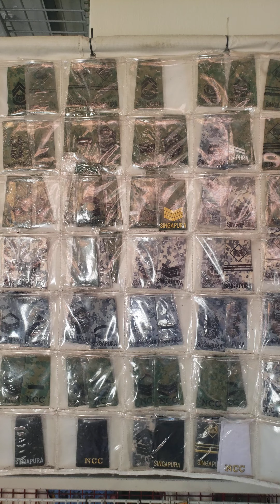Army surplus market in Singapore Beach Road.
Army surplus market in Singapore Beach Road. Lots of things to buy due to needs of Singapore conscript culture.

Camouflage bags, badges, ranks, name tags and camping equipment. Even rifle cleaning kits are available.